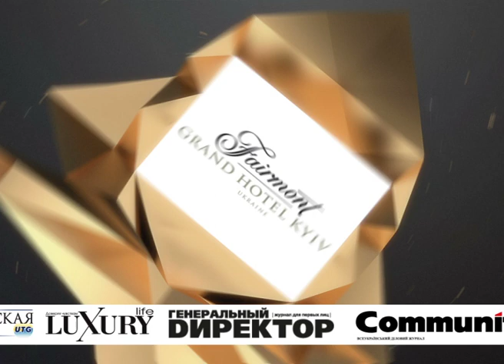Рекламний ролик "Людина року - 2012"